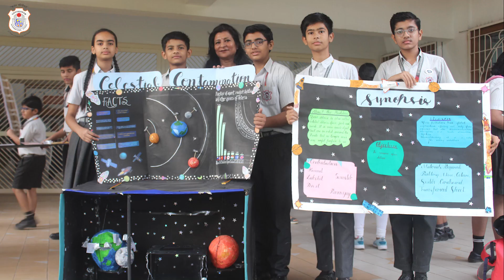𝗜𝗻𝘁𝗲𝗿 𝗦𝗰𝗵𝗼𝗼𝗹 𝗦𝗰𝗶𝗲𝗻𝗰𝗲 𝗘𝘅𝗵𝗶𝗯𝗶𝘁𝗶𝗼𝗻 𝟮𝟴 𝗢𝗰𝘁 𝟮𝟬𝟮𝟯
𝐓𝐡𝐞 𝐬𝐜𝐢𝐞𝐧𝐭𝐢𝐬𝐭 𝐢𝐬 𝐧𝐨𝐭 𝐚 𝐩𝐞𝐫𝐬𝐨𝐧 𝐰𝐡𝐨 𝐠𝐢𝐯𝐞𝐬 𝐭𝐡𝐞 𝐫𝐢𝐠𝐡𝐭 𝐚𝐧𝐬𝐰𝐞𝐫𝐬, 𝐡𝐞 𝐢𝐬 𝐨𝐧𝐞 𝐰𝐡𝐨 𝐚𝐬𝐤𝐬 𝐭𝐡𝐞 𝐫𝐢𝐠𝐡𝐭 𝐪𝐮𝐞𝐬𝐭𝐢𝐨𝐧𝐬.”
The team of students from Vidhyashram International School won accolades in the 𝐒𝐜𝐢𝐞𝐧𝐜𝐞 𝐄𝐱𝐡𝐢𝐛𝐢𝐭𝐢𝐨𝐧 held at Lucky Bal Niketan Senior Secondary School. Among the top schools of the city, the young innovators of class IX and class XI were adjudged winners, as they presented some wonderful models and charts based on the given themes Modern Technology in India and Global Survival Science. The sole aim was to incentivize creative liberty and invigorate the student’s mind to strive for cerebral solutions to critical problems. The champion teams from Vidhyashram made some outstanding working models and synopsis charts on 𝐄𝐦𝐞𝐫𝐠𝐢𝐧𝐠 𝐓𝐞𝐜𝐡𝐧𝐨𝐥𝐨𝐠𝐲 𝐭𝐨 𝐜𝐨𝐧𝐭𝐫𝐨𝐥 𝐓𝐫𝐚𝐟𝐟𝐢𝐜 and impressed the judges who awarded them on the basis of creativity, research, design and presentation. Dr (Mrs) Bharti Swami congratulated the winners and appreciated the efforts of all the participants including their teachers saying that in this ever changing world, team efforts and mutual desire for a better future is our raison d’etre.

𝐀𝐃𝐌𝐈𝐒𝐒𝐈𝐎𝐍𝐒 𝐎𝐏𝐄𝐍 𝐅𝐎𝐑 𝐀𝐂𝐀𝐃𝐄𝐌𝐈𝐂 𝐘𝐄𝐀𝐑 𝟐𝟎𝟐𝟑-𝟐𝟒
Apply Now for Admission: